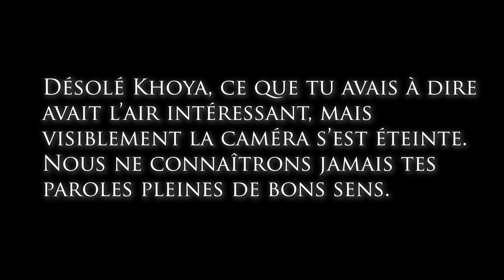PRÊTS POUR UN TOUR, BILLOM ???! [VLOG]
Hahaha.. Un tour Billom, tourbillon, tu as compris?

ET C'EST REPARTI pour une nouvelle aventure, un nouveau concert, un nouveau vlog ! Notre première en terre auvergnate ! Merci à tous et à toutes, avec une mention spéciale à tous les orgas et bénévoles qui ont du braver les tempêtes pour mener à bien ce bel événement qu'est le Charivari Billom!

Si toi aussi, tu veux plus que tout découvrir le sombre secret de Mo'o, ne rate aucun de nos futur vlog en t'abonnant à la chaîne, en mettant un pouce bleu et en partageant la vidéo !!

Toutes les musiques sont composée entièrement par les projets AMHA, PAGAN NOZ et C'H.A.G.

RANAN : bouzouki, kick, chant
SHA : Violon, chant
NORA : Djembe, bodhran, chant
MO'O : Canon, didgeridoo, cajon, chant
KHOYA : Charrette, oreille.